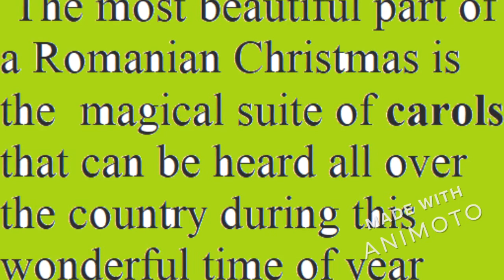Christmas in Romania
Created by " Erasmus Club" from the "Petru Poni" Technological High School, Onești, Romania, within the project "Erasmus TV International"